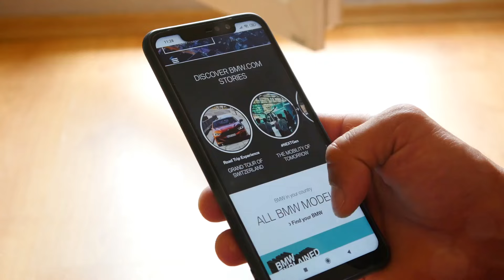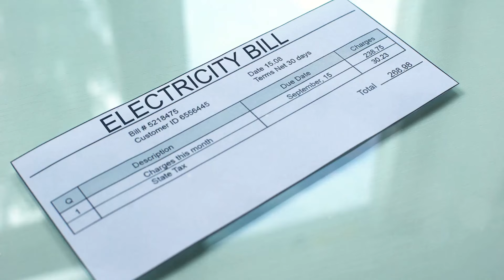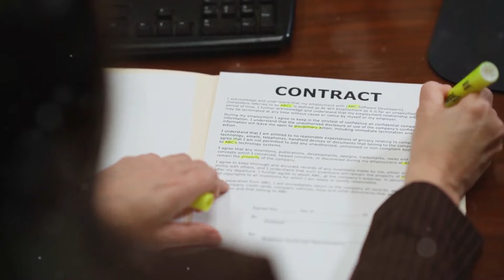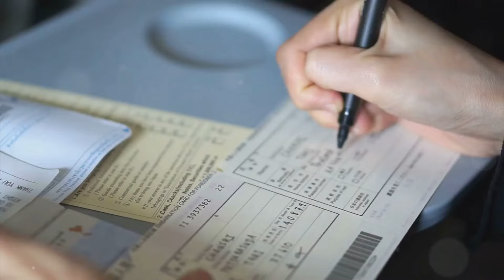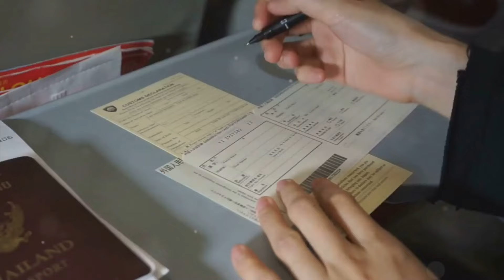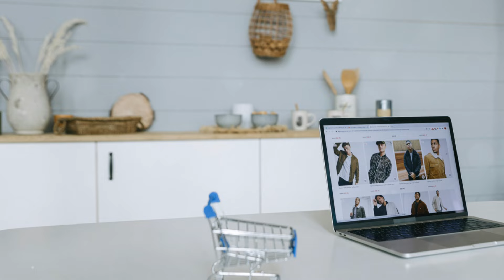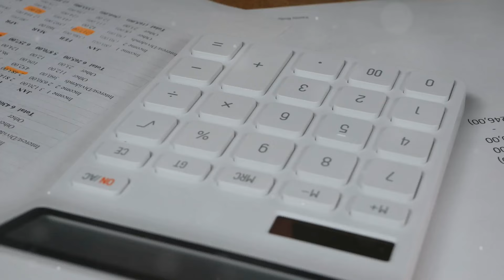ازاى تستورد عربيه من المانيا الي مصر ؟ 🇩🇪 🇪🇬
Follow me and feel free to get in touch !!